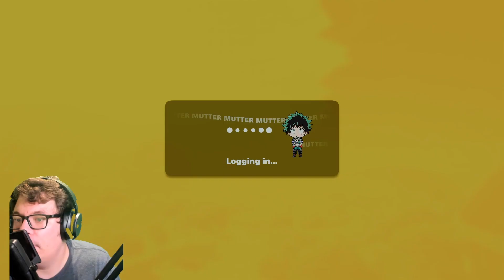I TRIED MY HERO ULTRA RUMBLE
0:00 Intro/Tutorial
8:31 Tutorial Match
14:01 Looking at the menu
16:31 Match 1
20:29 Match 2